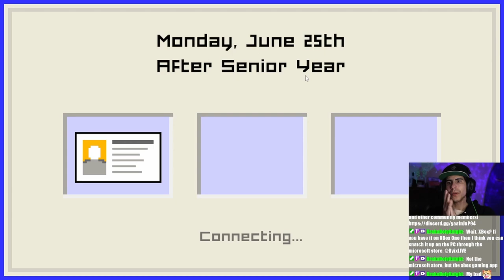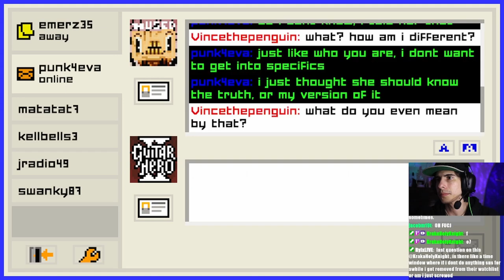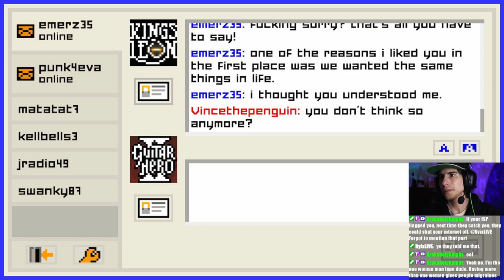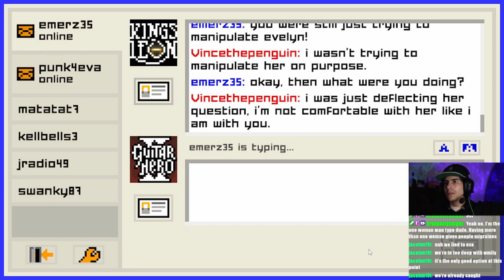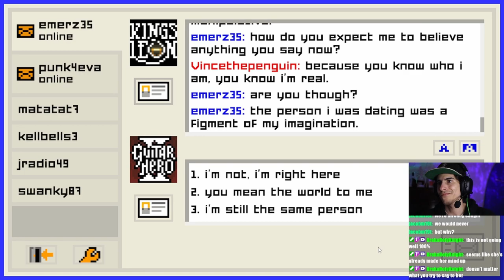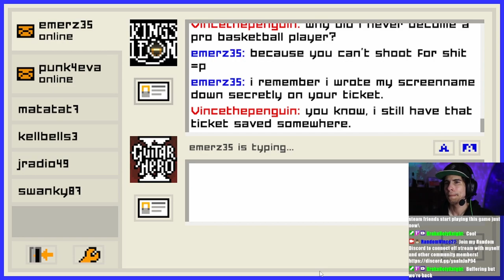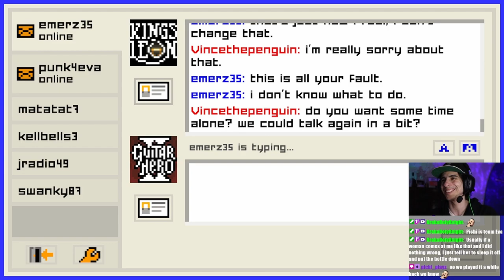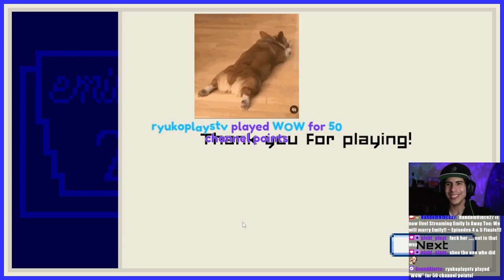SHE RUINED IT | Emily Is Away Too: Chapter 5 FINALE!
I will never forgive Eva...